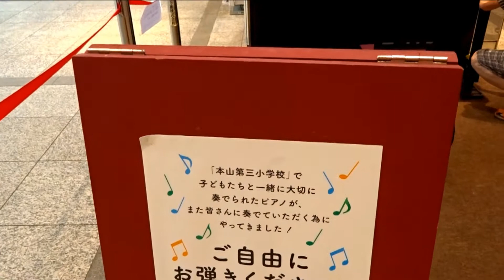JR神戸駅～神戸ハーバーランドumie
酷暑の折から、くれぐれもご自愛のほどお祈り申し上げます

JR神戸駅から神戸ハーバーランドｕｍｉｅまでの町ブラです